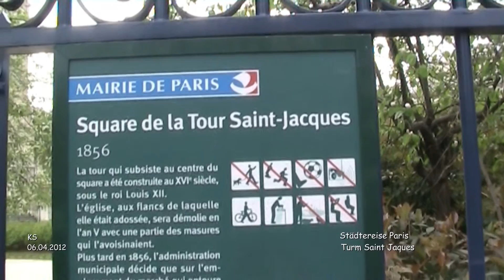Turm Saint-Jacques - Paris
Paris - Städtereise
Ostern 2012 - Tag 1 - Film 03

Turm Saint-Jacques

Der Ursprung der Kirche ist schwer zu datieren. Erstmals wird sie im Dezember 1119 in einer päpstlichen Bulle von Calixtus II. erwähnt. Ihren Namen Église Saint-Jacques-de-la-Boucherie erhielt sie im Jahre 1253. Sie war die offizielle Kirche der Innung der Fleischer (franz. boucherie), deren Schlachtereien in den nahegelegenen Les Halles untergebracht waren. Am 14. Januar 1358 wurde der Pariser Schatzmeister von einem gewissen Perrin Macé ermordet, der in die Kirche floh. Das kleine Kirchentor wurde 1399 durch Nicolas Flamel gestiftet. Die Kirche wurde noch während der Bauphase am 24. März 1414 durch den Pariser Bischof Gérard de Montaigu der Jüngere geweiht. Ihr fehlte der für lange Zeit der Glockenturm.

Seit dem 2. Dezember 1998 ist der Turm als Teil des Weltkulturerbe der UNESCO „Jakobsweg in Frankreich“ ausgezeichnet. Zwischen März 2006 und April 2009 wurde er für 8,3 Millionen Euro erneut restauriert, wobei 660 Tonnen Stein und Statuen mit insgesamt 925 Elementen bewegt wurden. Rund um den Turm auf dem Square de la Tour Saint-Jacques befindet sich eine kleine Parkanlage, die 1856 von Jean-Charles Alphand angelegt wurde.